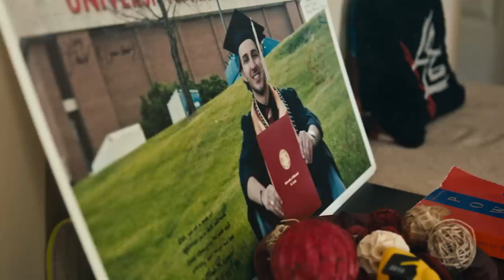St. Louis College Student Discovers Recipe For Stronger Community | Bonobos Class of 2019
We partnered with our friends at Bonobos to celebrate an amazing college student who is contributing to his local St. Louis community in a unique way. To help set him up for success, Bonobos fit him and his business partners with shirts to wear on the job.
Bonobos is a company dedicated to making better-fitting menswear and helping create a world where every person fits.